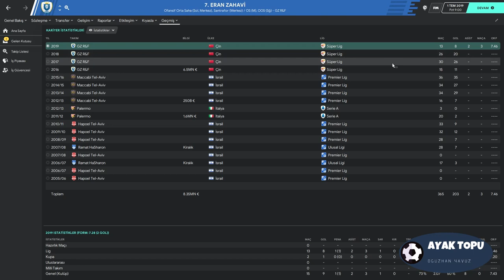ERAN ZAHAVİ FENERBAHÇE'DE KAÇ GOL ATAR ? | Zahavi Fenerbahçe Transferi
Eran Zahavi Fenerbahçe'de kaç gol atar ?
Eran Zahavi'yi Fenerbahçe'ye transfer ettim ve 1 sezonluk bir simülasyon gerçekleştirdim.
Eran Zahavi Fenerbahçe'de başarılı oldu mu ?
Eran Zahavi Fenerbahçe'yi şampiyon yapar mı ?
Hepsinin cevabı şimdi bu video da !